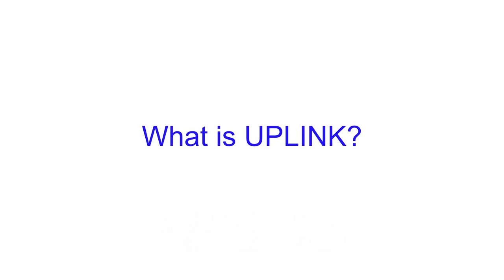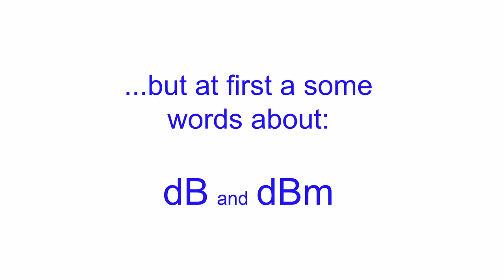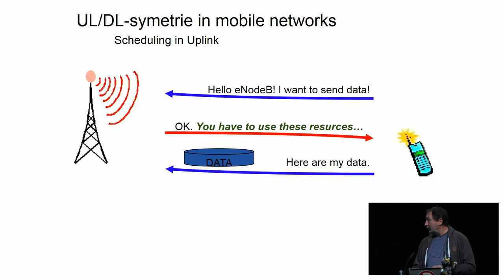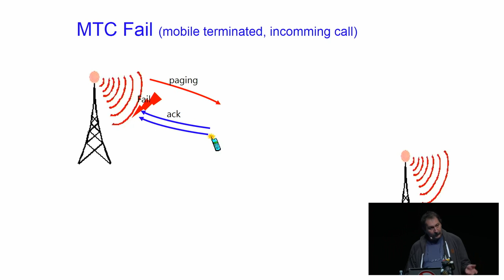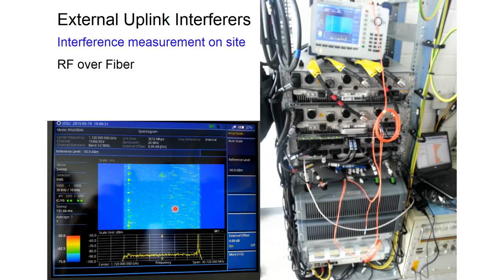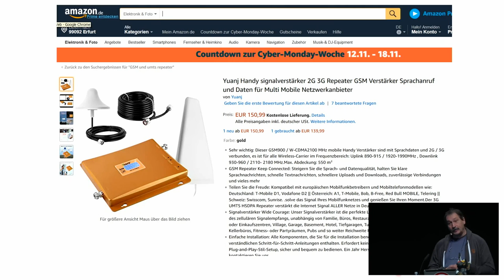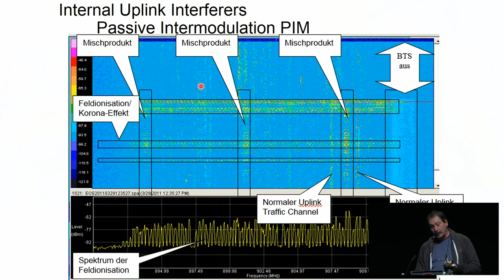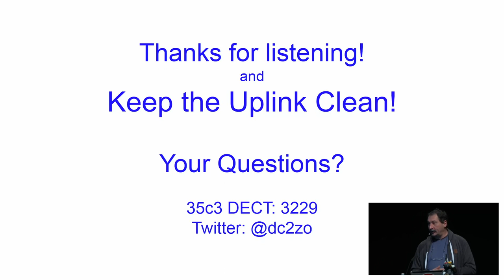35C3 - Die verborgene Seite des Mobilfunks - traduction française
HF-Störquellen im Uplink

Der Vortrag beleuchtet die Einflüsse auf den geheimnisvollen Teil des Mobilfunks – Störquellen im Uplink und deren Auswirkungen auf die Mobilfunk-Kommunikation sowie Praktiken zum Aufspüren von HF-Störquellen.

Die Feldstärke-Balkenanzeige eines Smartphones (die Downlink-Empfangsfeldstärke) ist nur die Hälfte der Wahrheit zur Bewertung einer Mobilfunkversorgung. Die andere Hälfte ist der weithin unsichtbare aber gegen Störeinflüsse hochempfindliche Uplink, die Richtung vom Endgerät zu den Basisstationen. In diesem Vortrag werden Uplink-Störquellen, deren Auswirkungen sowie Mess- und Analysemöglichkeiten erläutert.

Der Uplink von Mobilfunknetzen ist für die mobile Kommunikation unerlässlich, aber niemand kann ihn wirklich sehen. Der Uplink kann durch Störsender, Repeater und viele andere HF-Quellen gestört werden. Wenn er gestört ist, ist die mobile Kommunikation eingeschränkt. Ich werde zeigen, welche Arten von Störquellen den Uplink stören können und welche Auswirkungen das auf die Nutzung des Mobilfunks hat und wie Interference Hunting durchgeführt werden kann.

Zunächst erläutere ich die notwendige Pegelsymmetrie des Downlinks (von der Mobilfunk-Basisstation - eNodeB zum Endgerät) und dem Uplink (vom Endgerät zurück zur eNodeB). Da die Sendeleistungen von Endgerät und eNodeB sehr unterschiedlich sind, erkläre ich technische Hintergründe zum Erreichen der Symmetrie. Im Folgenden werde ich die Probleme und Möglichkeiten bei der Messung von Uplink-Signalen am eNodeB erläutern, in Empfänger kann man ja schlecht hineinschauen. Der Downlink ist im Vergleich dazu sehr einfach zu messen, man sieht die Balken auf dem Smartphone oder kann APPs dazu nutzen, die detaillierte Feldstärkeinfos etc. liefern. Der Uplink bleibt allerdings weitgehend unsichtbar. Wenn dieser allerdings am eNodeB gestört ist, sagen die Feldstärkebalken am Endgerät gar nichts aus. Dazu werde ich eine Möglichkeit der Beobachtung vorstellen, die einige Endgeräte on Board mitbringen bzw. mit APPs aus dem Chipset herausgelesen werden können. In welcher Form der Uplink gestört werden kann, die Auswirkungen für die Kommunikation und das Suchen von Uplink-Störquellen werden den Vortrag abschließen. Dabei werde ich auch auf das Problem der 'passiven Intermodulation' (PIM), eine (nicht) neue Störquelle in den Bassisstations-Antennenanlagen, deren Bewertung, Messung und Vermeidung eingehen.

Peter Schmidt